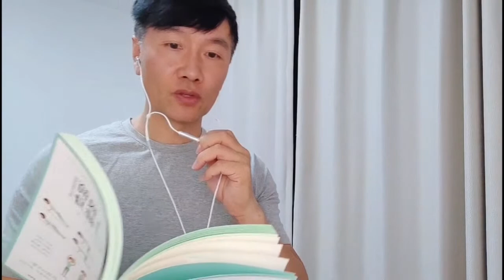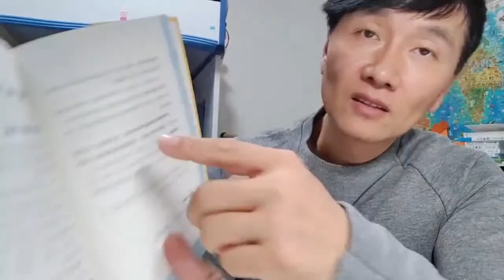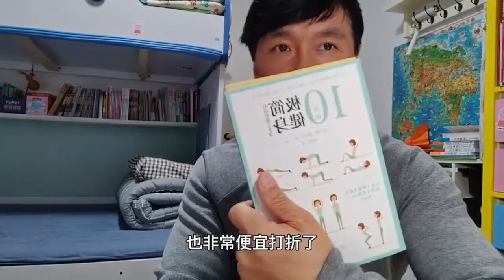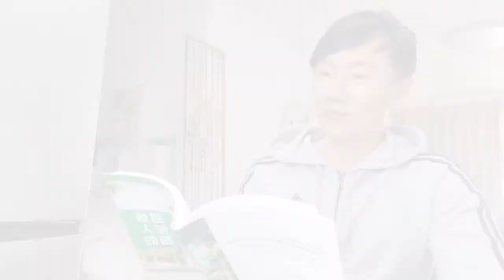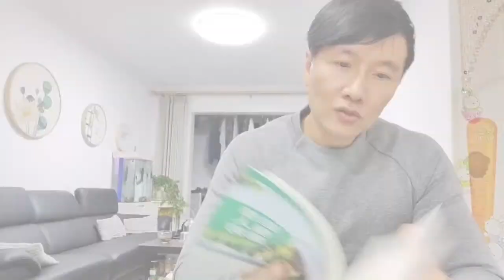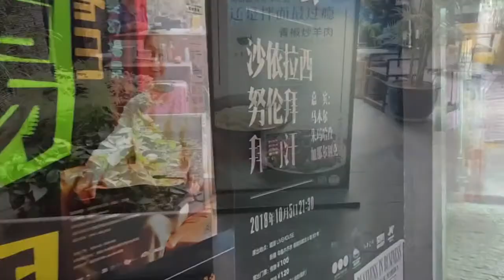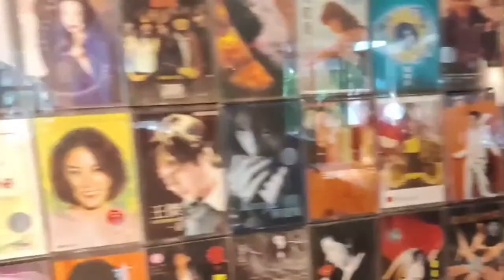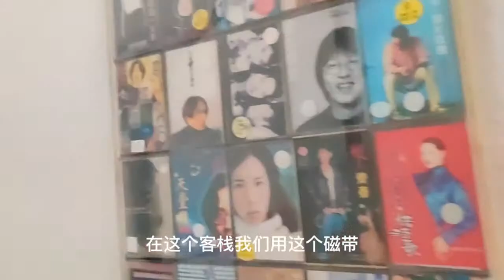Gymnastics | 好身體：男子分享健身秘訣的日記